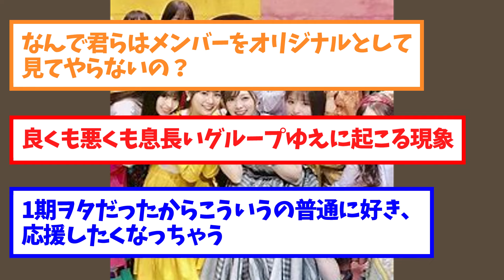【乃木坂46】1期の後継者ついに決まる！！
乃木坂46の1期の後継者ついに決まる！！に対する2ch反応。